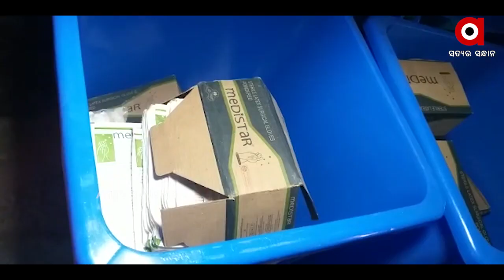ରାତି ପାହିଲେ ଭୋଟ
ଆସନ୍ତା କାଲି ବାଲେଶ୍ବର ସଦର ଓ ତିର୍ତ୍ତୋଲ ଉପ ନିର୍ବାଚନ ପାଇଁ ଭୋଟ ଗ୍ରହଣ କରାଯିବ । ଯେଉଁଥିପାଇଁ ଉଭୟ ଜିଲ୍ଲା ପ୍ରଶାସନ ପକ୍ଷରୁ  ଉପ ନିର୍ବାଚନକୁ ଅବାଧ ଓ ନିରପେକ୍ଷ କରିବା ପାଇଁ  ବ୍ୟାପକ ବ୍ୟବସ୍ଥା କରାଯାଇଛି...